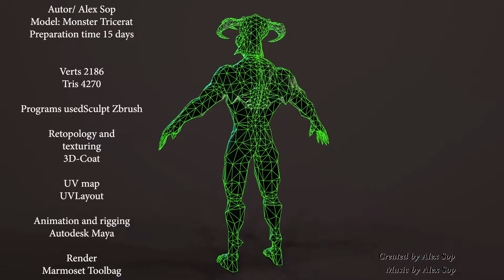Monster Tricerat For Unreal Mobile Version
Low-poly model of the character Monster Tricerat Mobile Version
Texture pack contains 3 skins (2048x2048 map)
verts 2186
tris 4270